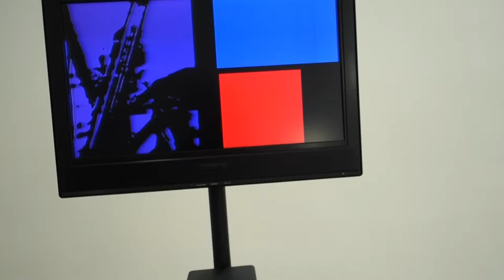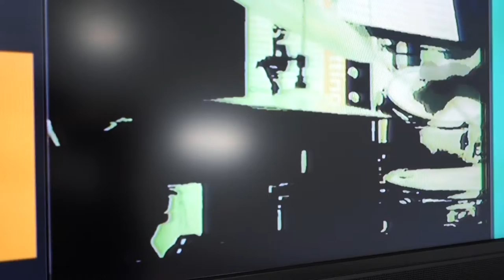kutiman offgrid offline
07/31/17
jewish art musuem, sf
kutiman - "offgrid offline," 2017